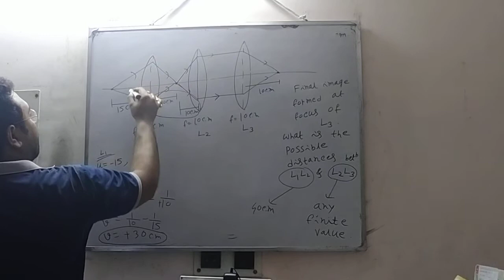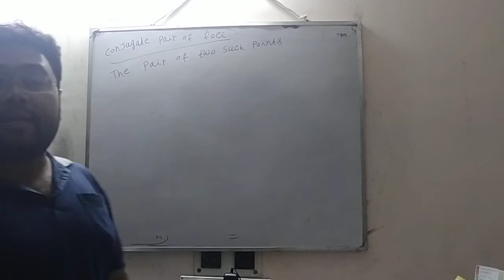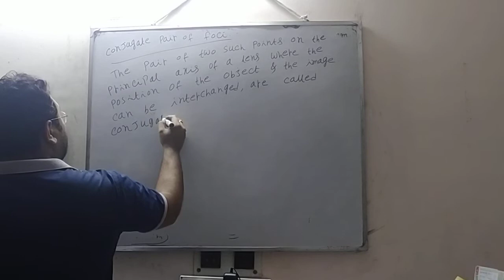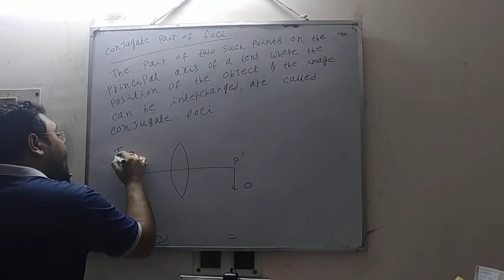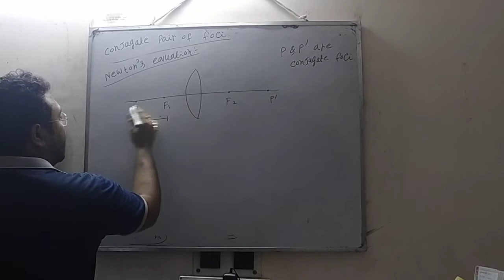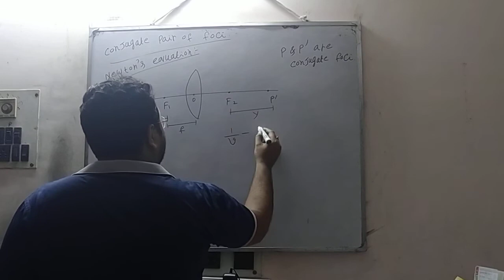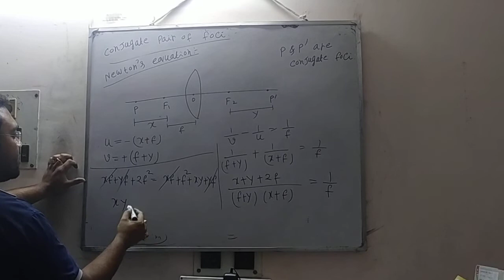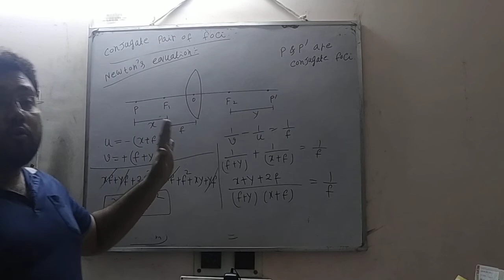12 th Board Ray Optics Class | Lacture - 40| Anirban Sir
12 th Board Ray Optics Class | Lacture - 40 | | Anirban Sir